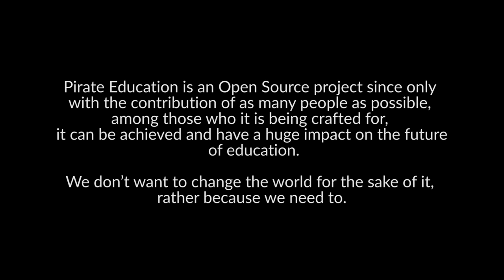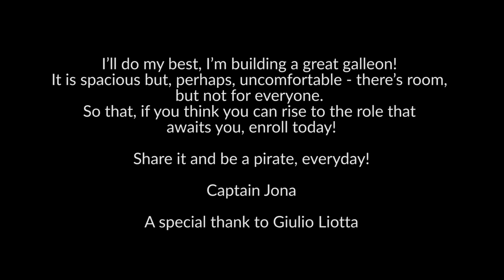Pirate Education - Part 1